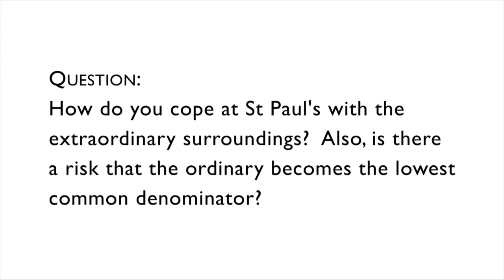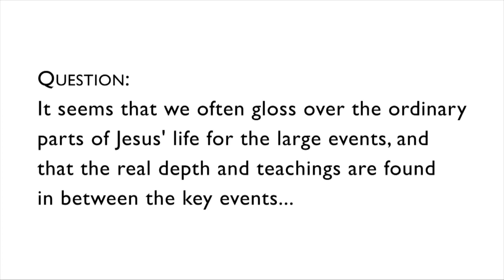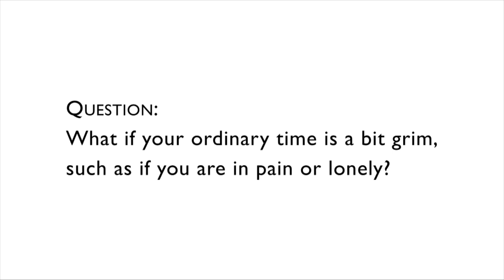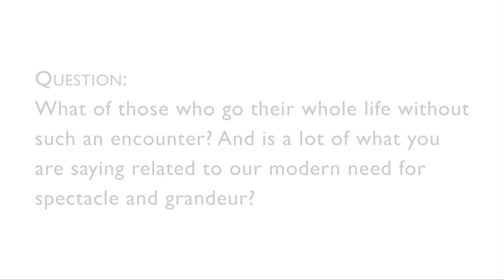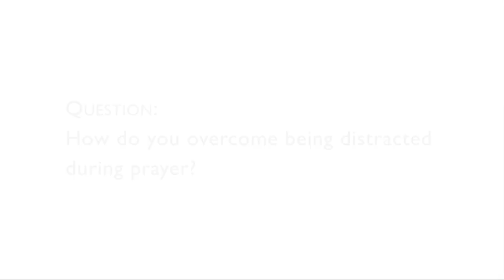Everyday God: The Spirit of the Ordinary, Paula Gooder - St Paul's Forum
Paula Gooder explores the concept of Ordinary Time in the Church, and shows us how God is often to be found in the times and places when we might least expect an encounter.